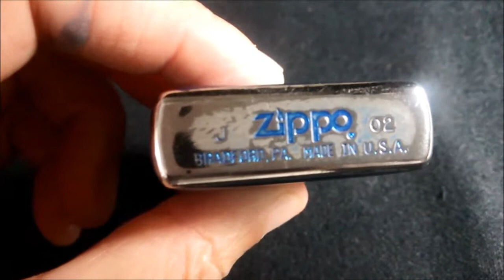Zippoライター '02 マイルドセブン MILD SEVEN 1500個限定モデル